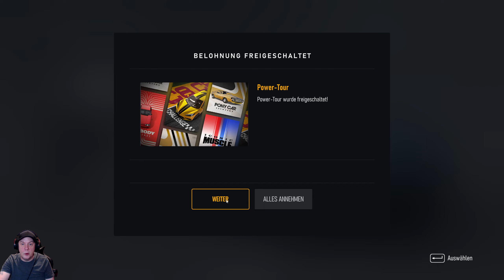Forza Motorsport - Let's Play - Episode 0007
Forza Motorsport - Let's Play

In dieser Serie versuche ich euch meine Eindrücke zu Forza Motorsport zu vermitteln und schaue mir alles mit euch gemeinsam an.